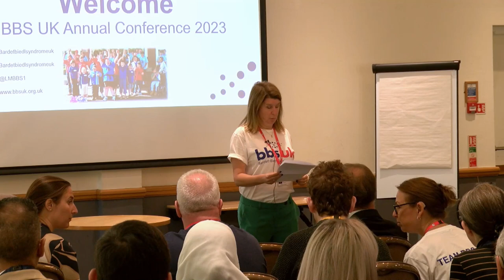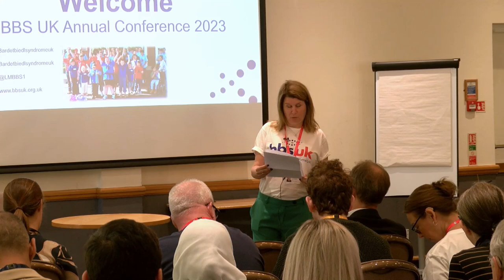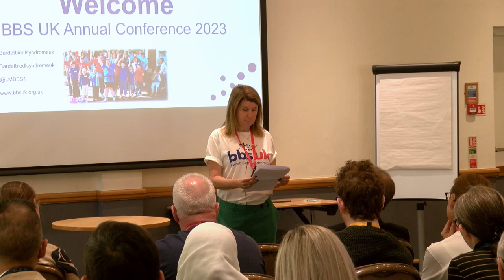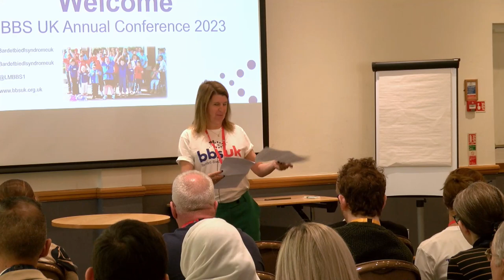Welcome to the 2023 BBS UK Annual Conference: Laura Dowswell, BBS UK Chair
Laura Dowswell welcomes attendees both in person and through the livestream to the 2023 BBS UK Annual Conference.